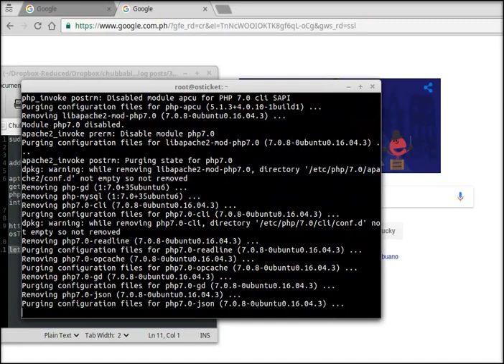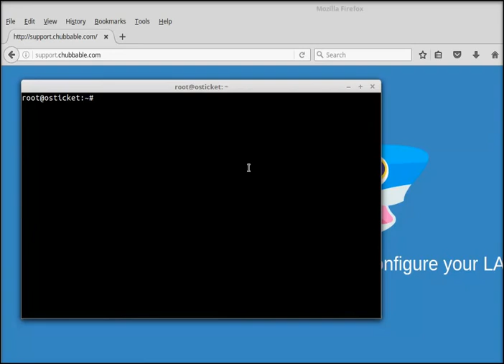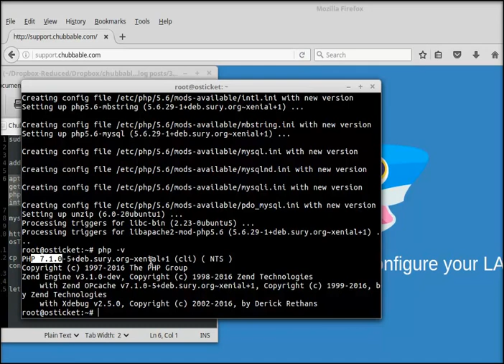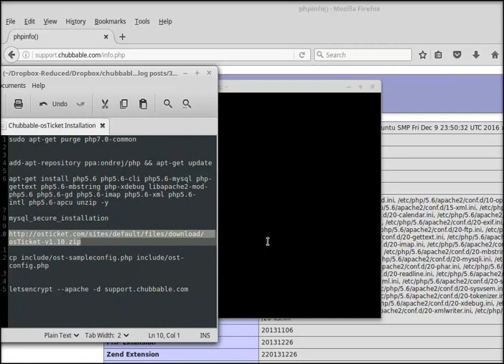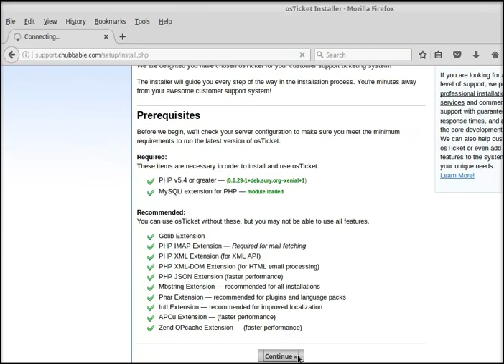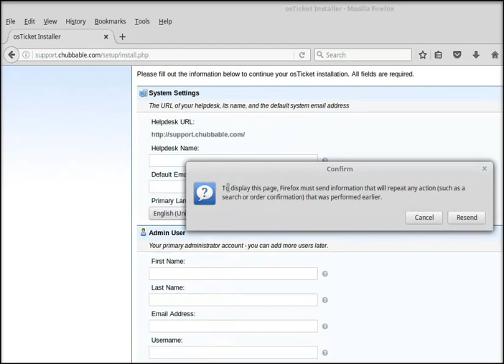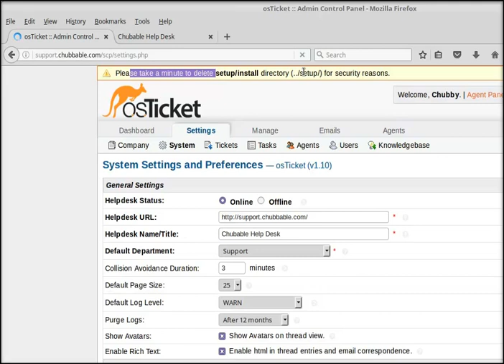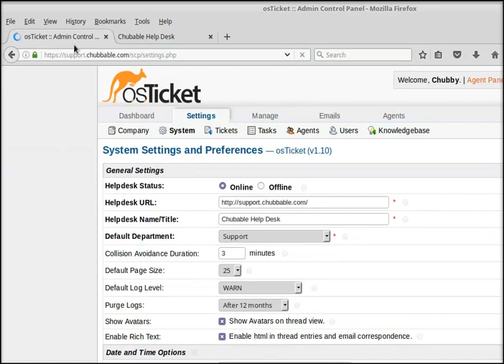osTicket VPS Installation Using Ubuntu 16.04 From DigitalOcean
Here's a quick video demo, showing how to install osTicket on a virtual private server. A VPS or Droplet from DigitalOcean was used in this video.

With DigitalOcean, you can use a feature called "Oneclick-app" -  which installs LAMP automatically for you, along with the free SSL CA called Letsencrypt.

Full written guide is available through the link posted above.